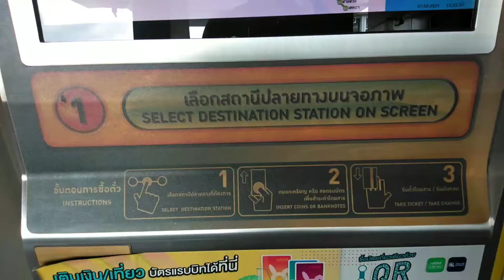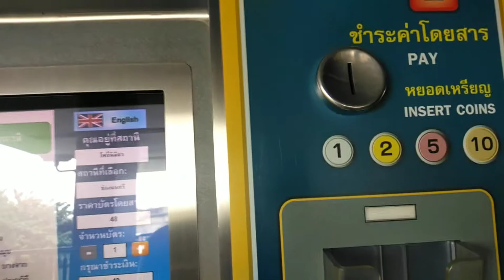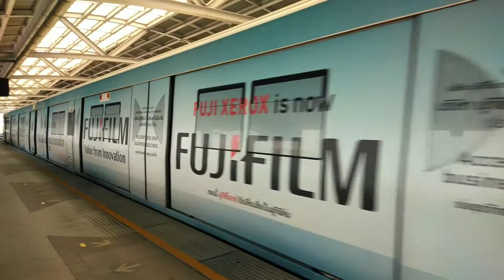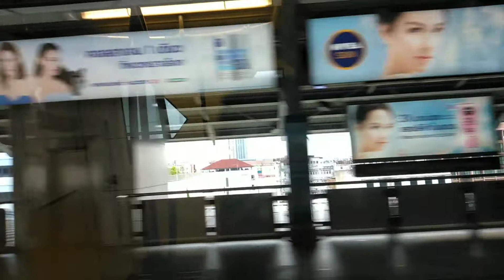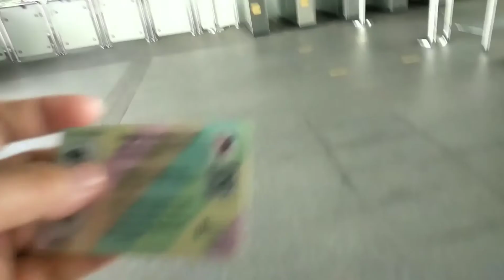สกายวอล์ค ช่องนนทรีchong nonsi sky walk#แลนด์มาร์คช่องนนทรีsu ming